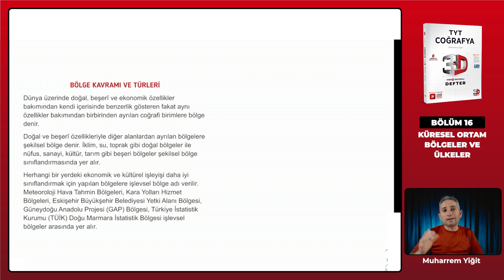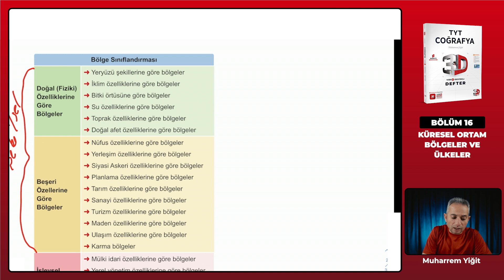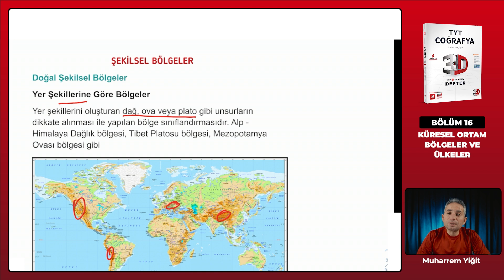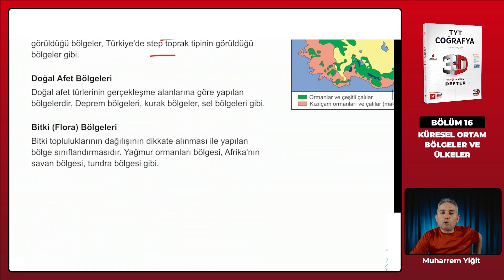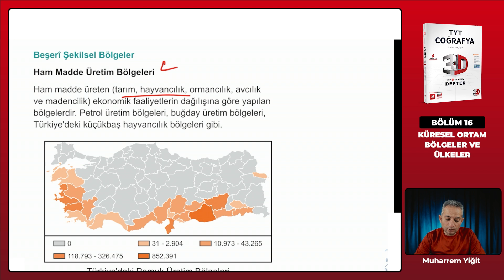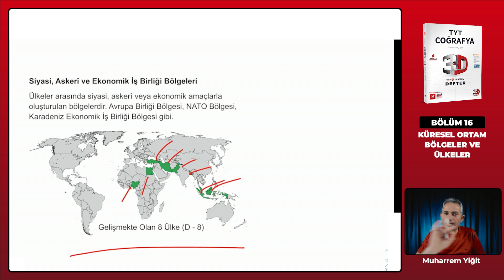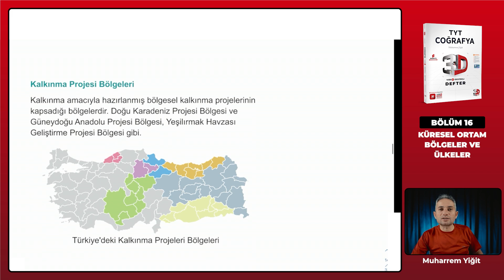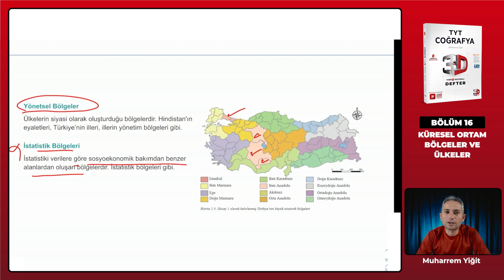Ders 124 - Bölge Kavramı ve Bölge Sınıflandırması